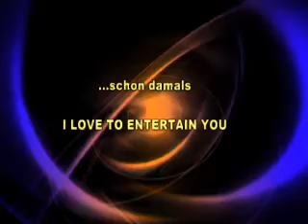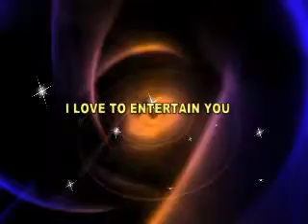Alte Frau - junger Mann Telefon JOKE Verarsche Antenne1 Ende 90er LIVE